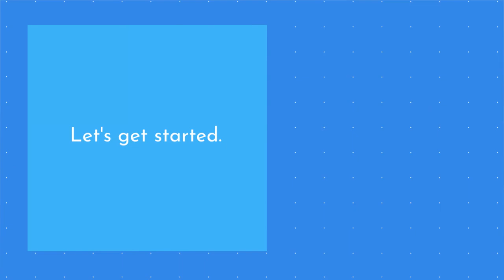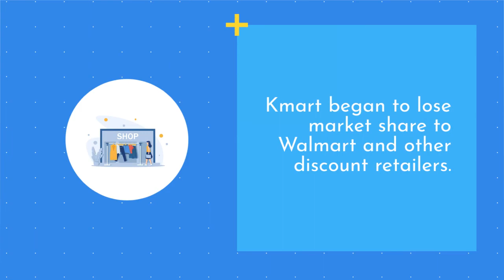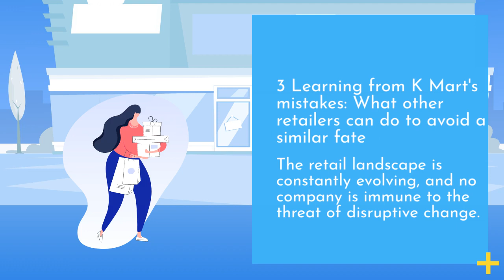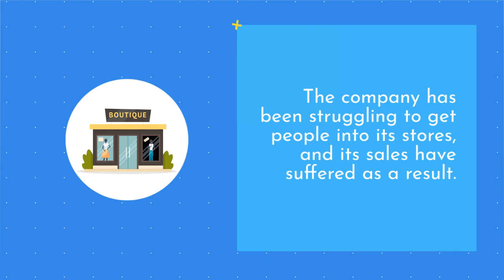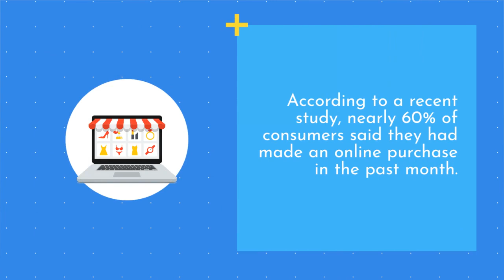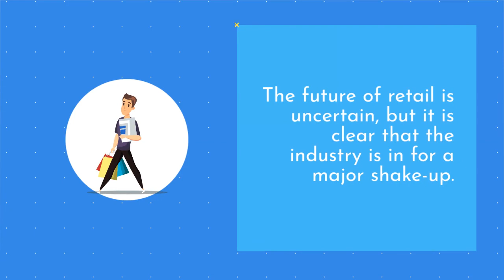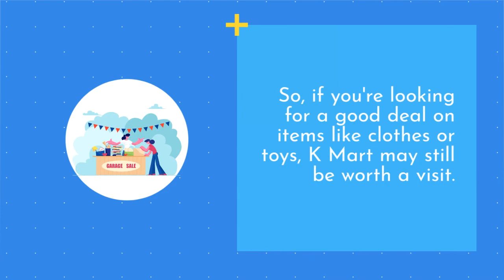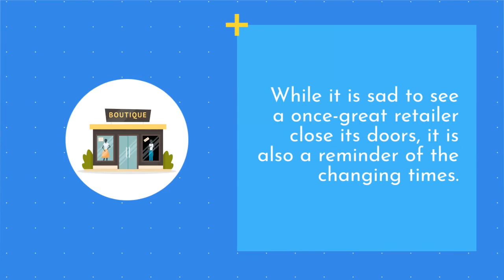Decline Of K Mart! What Is Going On?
Watch me step by step show you how to make passive income while you sleep!